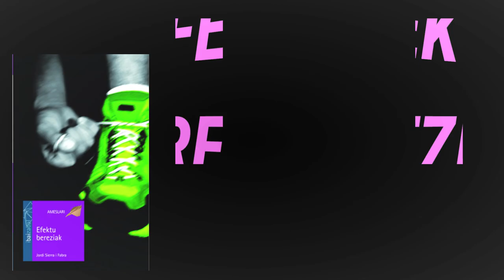EFEKTU BEREZIAK Booktrailer - Asuncion ikastetxea - NITEFORD